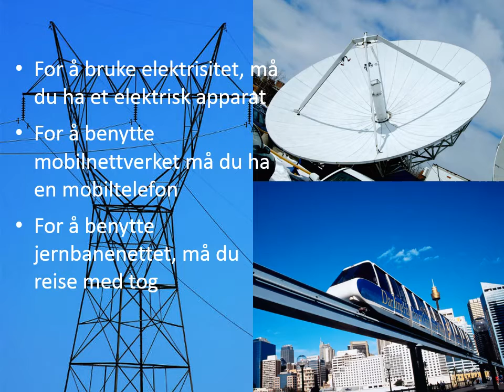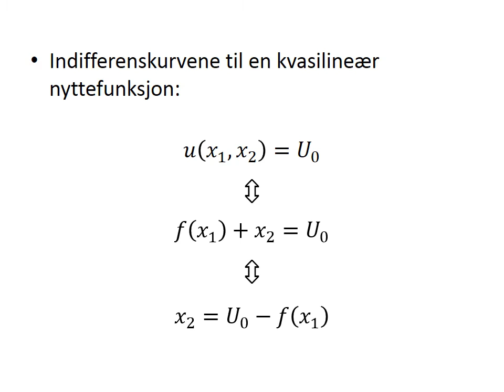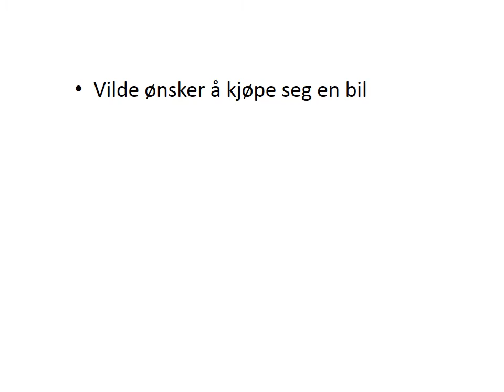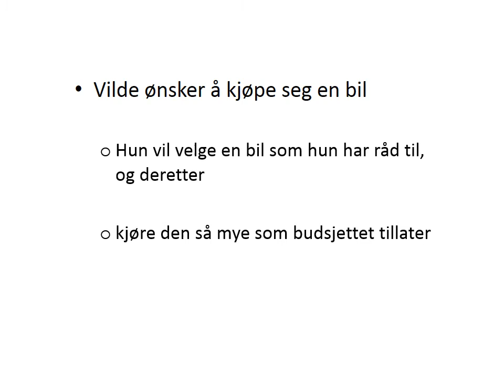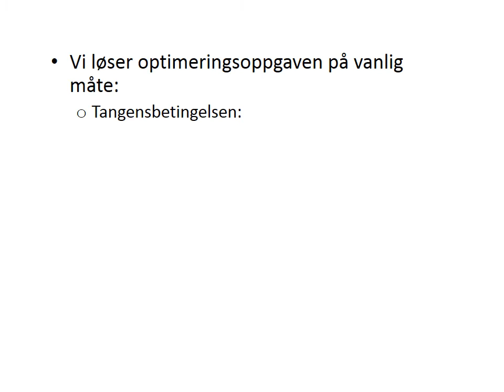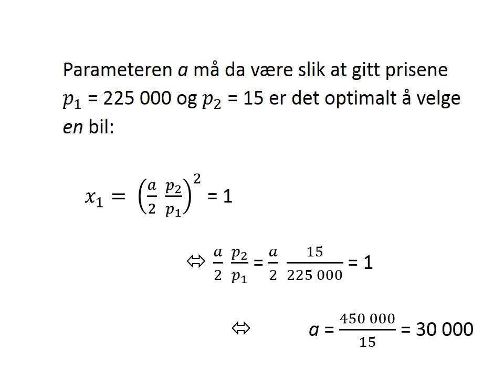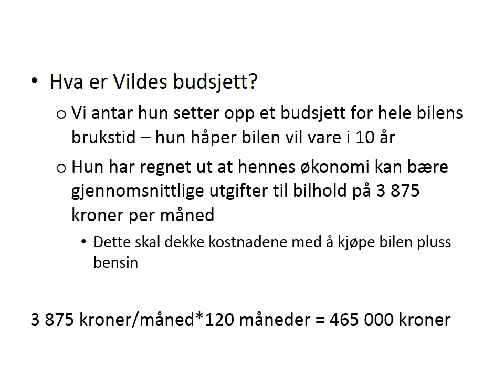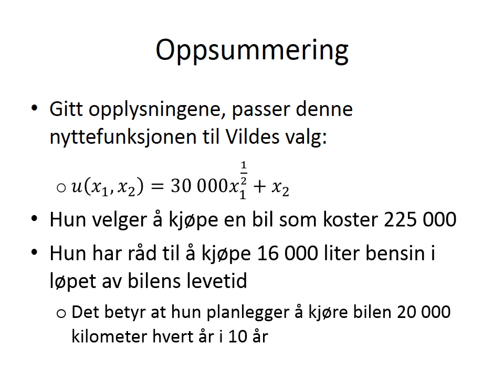07-K-05c Nyttefunksjon og optimal godekombinasjon ved fullkomment komplementære goder kvasilineær